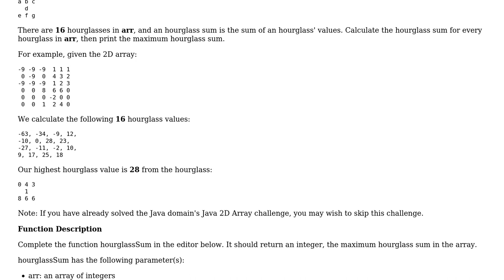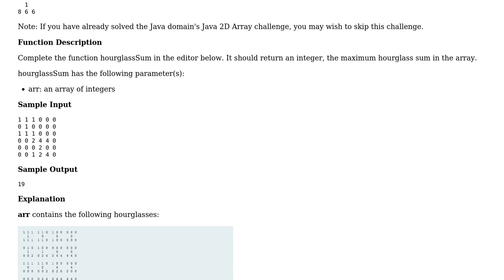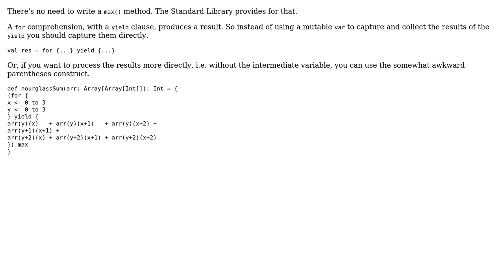Code Review: Provide functional-programming style solution for 2D Array - DS challenge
With thanks & praise to God, and with thanks to the many people who have made this project possible! | Content (except music & images) licensed under CC BY-SA | Music | Images & others | With thanks to user Sandio user Kevin M. Mansour user jwvh and the Stack Exchange Network Trademarks are property of their respective owners. You are responsible for your own actions.